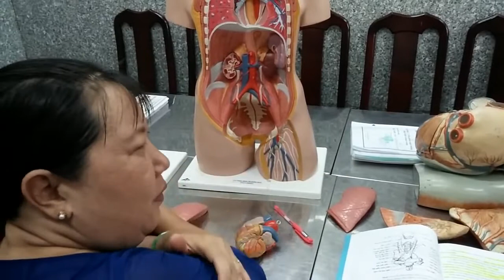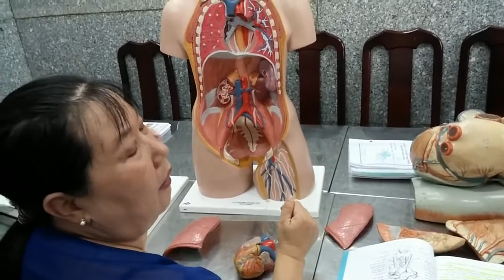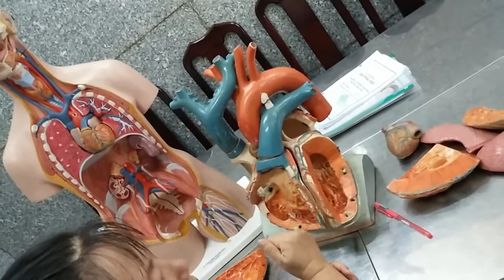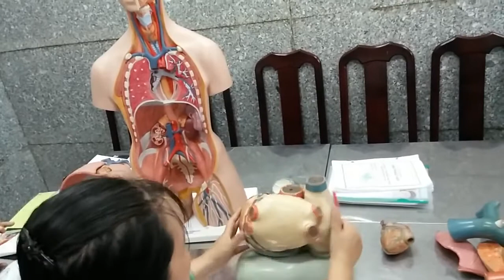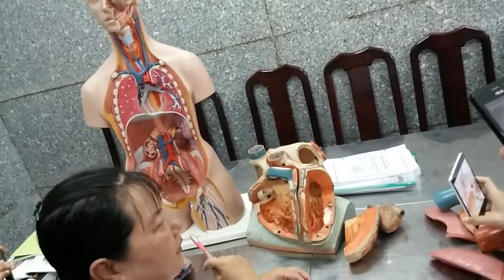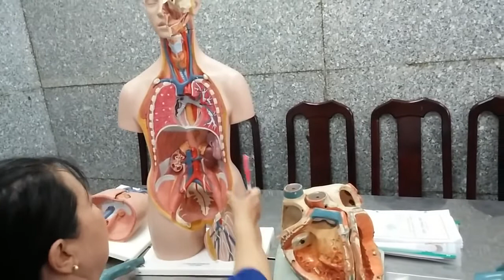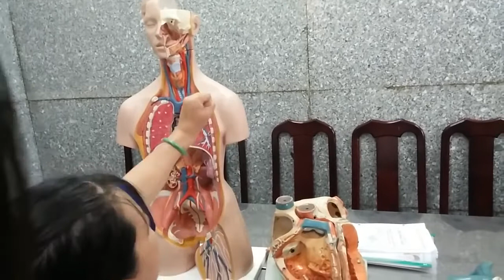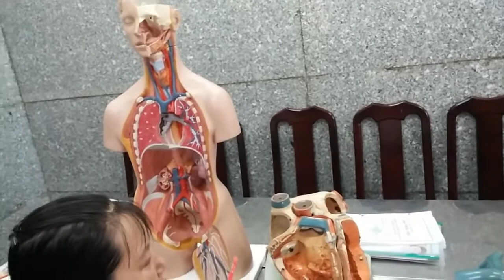Thực Hành Giải Phẫu Tim phổi trung thất